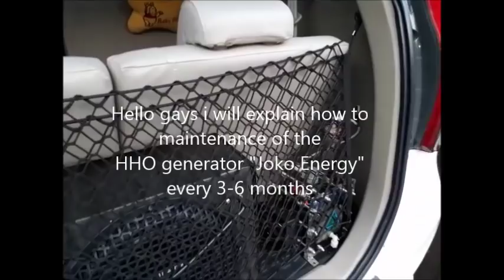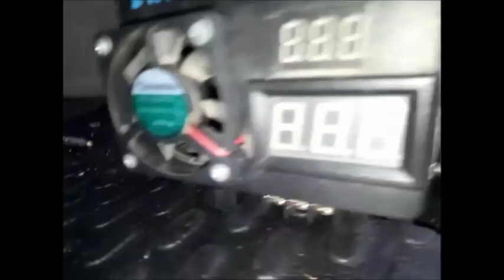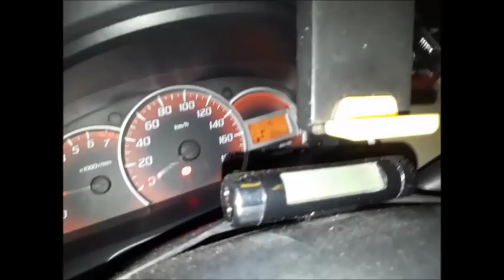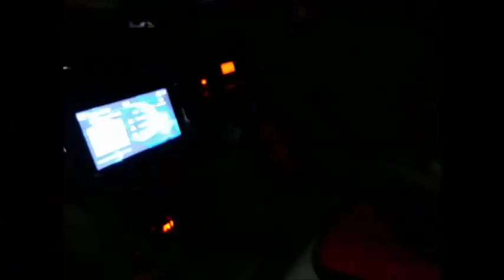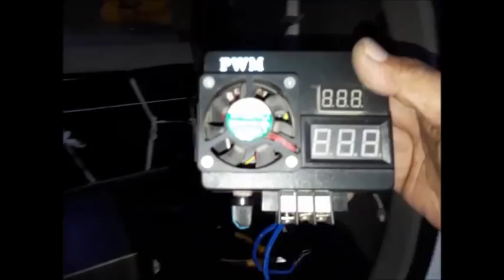How to drain and wash the HHO Generator Joko Energy Part 1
How to maintenance the HHO Generator Joko Energy Part-1

Saving fuel "Joko Energy Indonesia" on these vehicles using HHO reactor which decompose water (H2O) into HHO or oxyhydrogen gas.

Cara perawatan menguras mencuci maintenance alat penghemat bbm Generator HHO Joko Energy

Penghemat bbm "Joko Energy Indonesia" pada kendaraan ini menggunakan reaktor HHO yang menguraikan air (H2O) menjadi gas HHO atau OxyHydrogen.